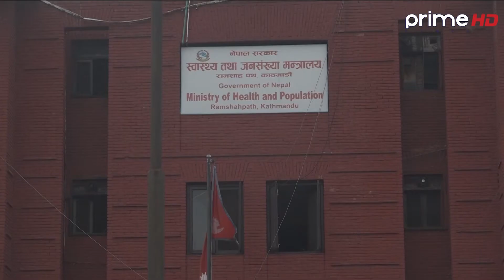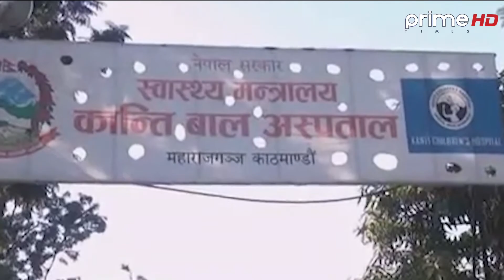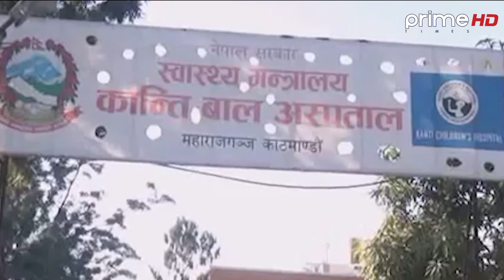कोरोना संक्रमण भएर निको भएका बालबालिकामा मल्टिसिस्टम इन्फ्लेमटरी सिन्ड्रोम